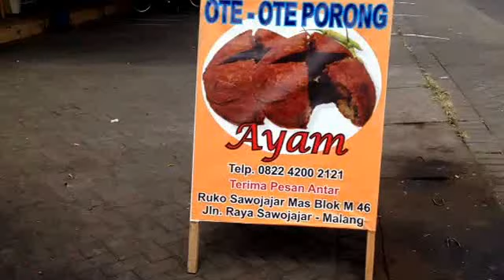Ote-ote Porong enak isi ayam yang lezat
Ote-ote/weci isi ayam ini enak banget rasanya. isi ayamnya banyak lokasinya Jl.Ruko Sawojajar Mas Blok M 46 Malang